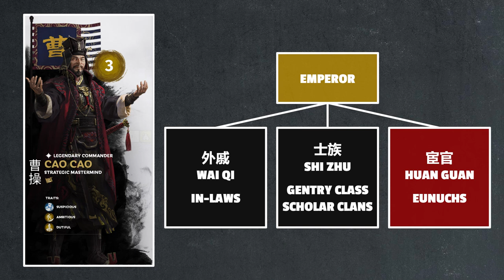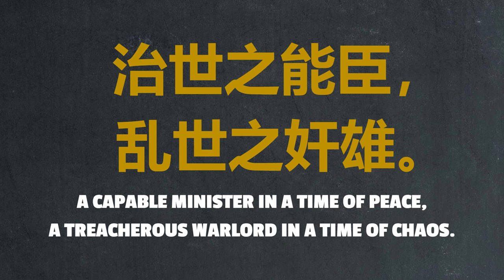Yuan Shao and Cao Cao | Cao Cao Act I Episode 4 Let's Talk Lore Total War: Three Kingdoms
Taking a look at Cao Cao's time at school and his budding friendship with Yuan Shao before moving on to his first government post.